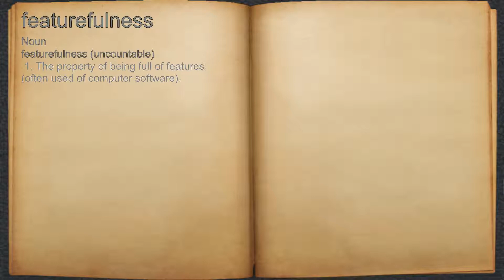What does featurefulness mean?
A spoken definition of featurefulness.

Intro Sound:
Typewriter - Tamskp